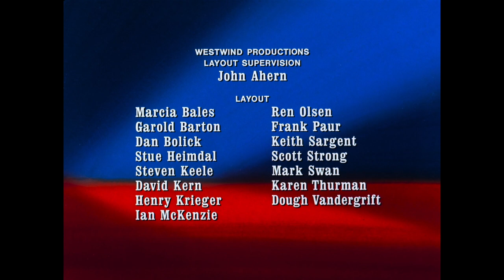End Titles HD | Thundarr the Barbarian: The Complete Series | Warner Archive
Thundarr the Barbarian: The Complete Series (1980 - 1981)

Civilization is cast into ruin when a runaway planet speeds between the Earth and the Moon, unleashing cosmic destruction. Two thousand years later, Earth is reborn from the ashes with a savage landscape, strange creatures and a primitive sense of justice. But, one man fights to spread peace throughout the land: He is Thundarr the Barbarian, and you can own all 21 exciting adventures starring Thundarr and his companions Ookla the Mok and sorceress Princess Ariel. Using their strength, courage and wits, plus Thundarr’s magical Sunsword, they journey from village to village, liberating slaves and battling all kinds of beasts, mutants, wizards, thieves and robots. The future of Earth may be shrouded in darkness, but Thundarr the Barbarian bursts into action as a shining symbol of hope for humanity.

Special Feature: "Lords of Light: The Story of Thundarr the Barbarian" featurette.

Directed By Rudy Larriva, John Kimball
Starring Henry Corden, Robert Ridgely, Nellie Bellflower